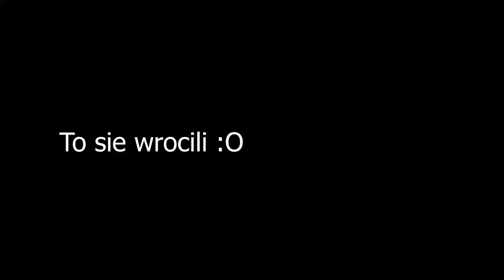🤑Test nowego sprzętu w Ekipie😍 - SUZUKI DRZ 400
Jeśli chciałbyś zaopatrzyć się w jedną z naszych koszulek, napisz do nas DM'a na fejsie lub instagramie!

Nadszedł ten czas, aby wskoczyć na coś większego! Wybór padł znów na Suzuki DRZ 400 SM!